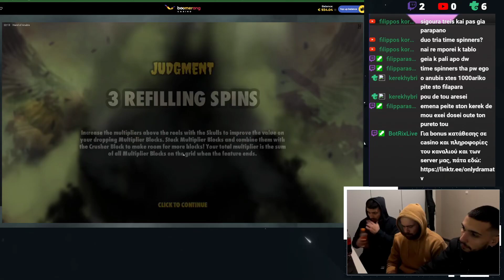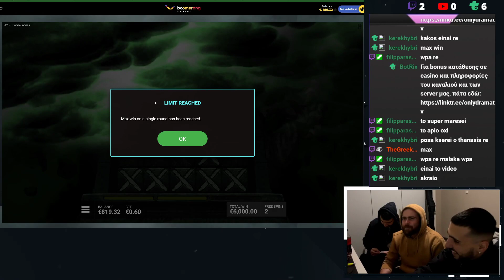MAX WIN on Anubis